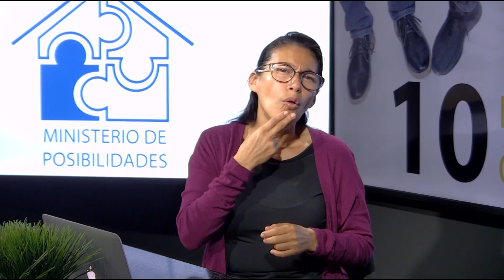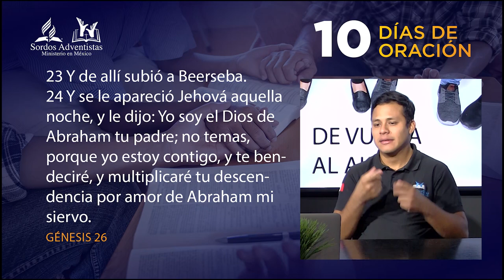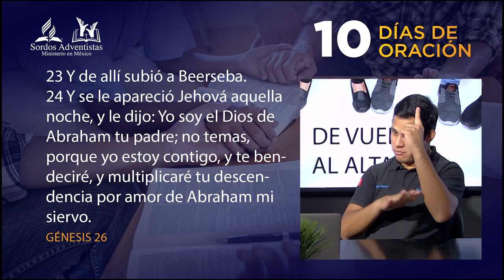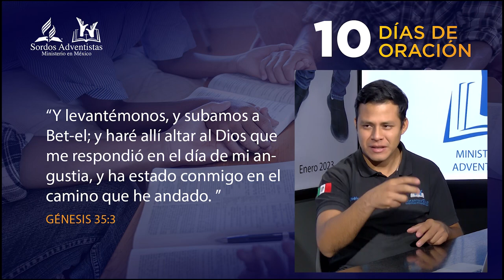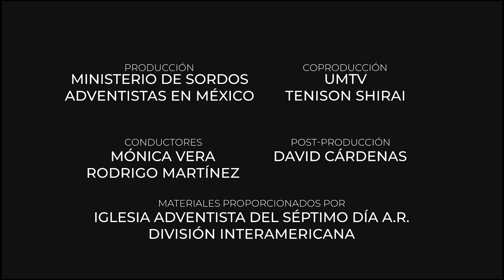10 Días de Oración en LSM 2023. Día 2 CONSAGRACIÓN Y CONMEMORACIÓN